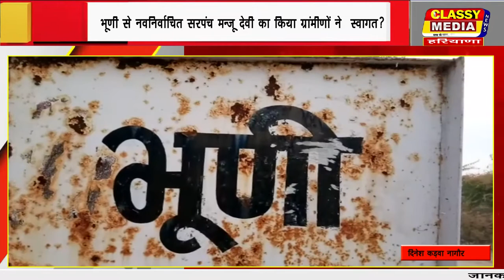दिनेश कड़वा नागौर भूणी से नवनिर्वाचित सरपंच मन्जू देवी का किया ग्रांमीणों ने स्वागत